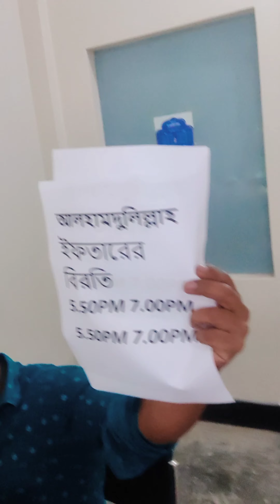রিফ্রেশমেন্ট ব্লগ এবং গল্পকথন 😃😃